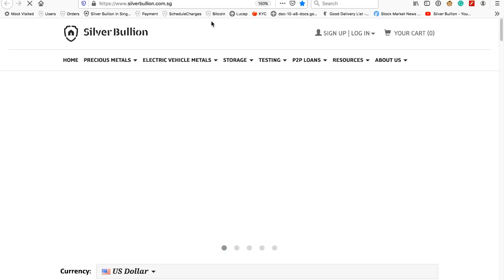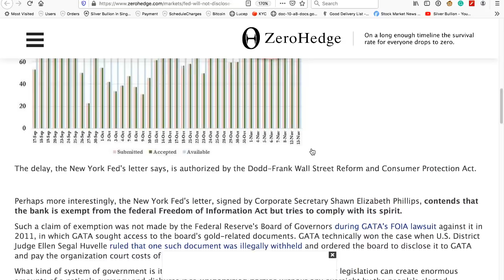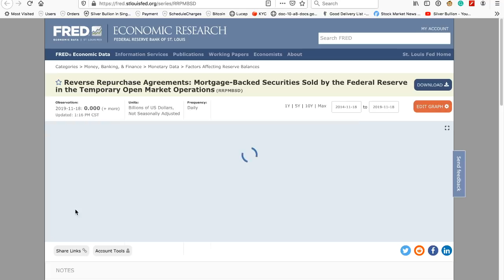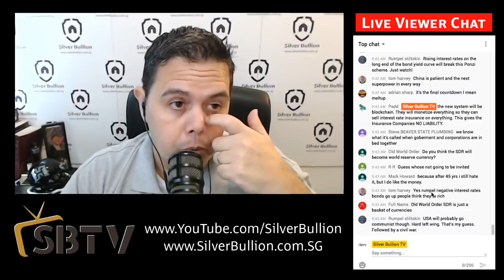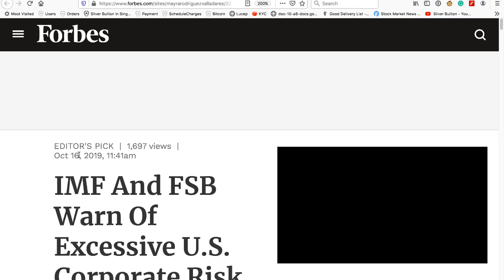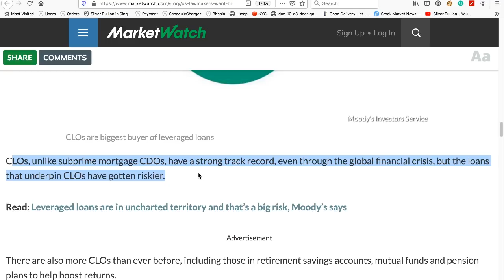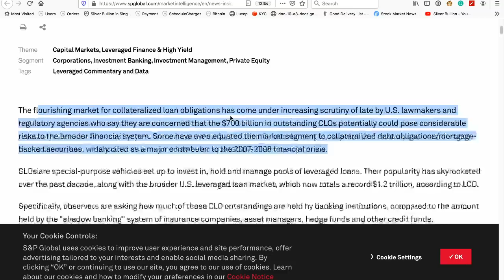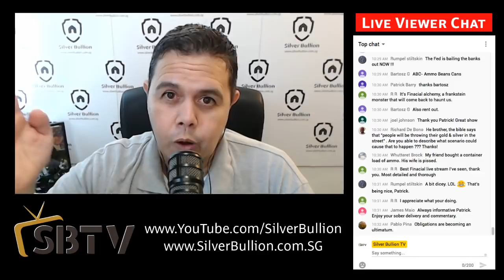Collateralized Loan Obligations: New Threat To The Financial System? (Live Stream)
In the 2008 financial crisis, collateralized debt obligations (CDOs) were invested into by banks and financial institutions. Within these CDOs were tranches of subprime mortgage loans. When defaults in subprime mortgage loans escalated, the plummeting value of CDOs inflicted huge losses onto their buyers creating contagion in the wider financial system.

Today, the collateralized loan obligation (CLO) has grown tremendously prompting us to look under the hood of CLOs. While they are different from CDOs, they do share similarities that we reveal in this live stream.

Join our Crisis Tracker Telegram group to receive updates on warning signs of the coming economic crisis